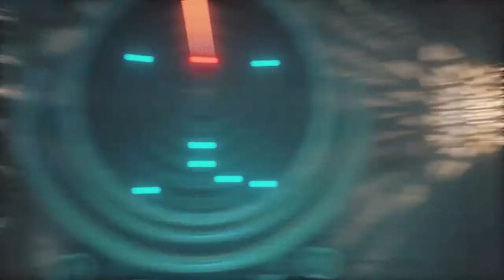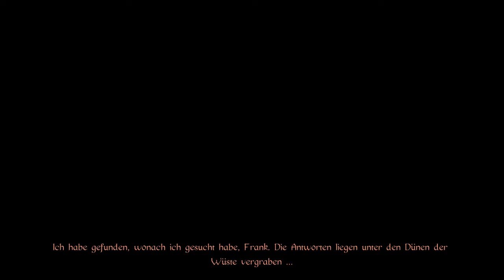16 - Eins der beiden Enden - CONARIUM